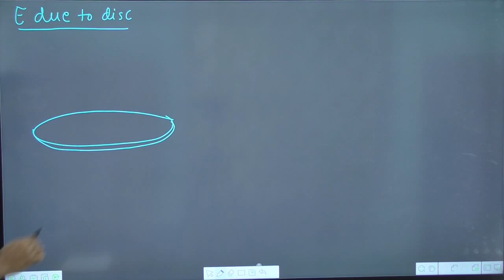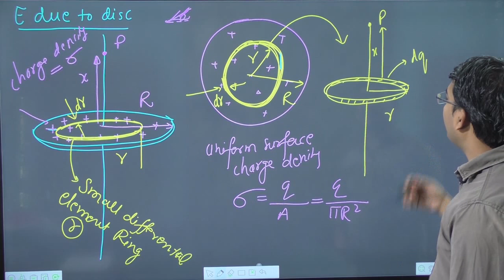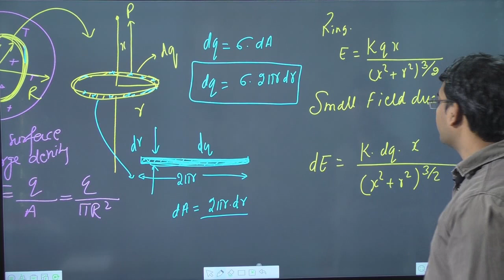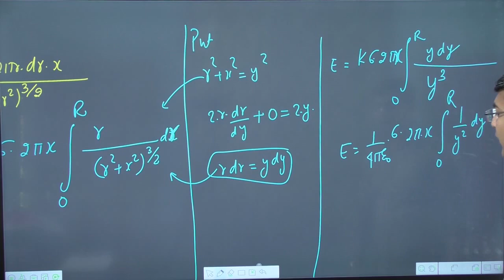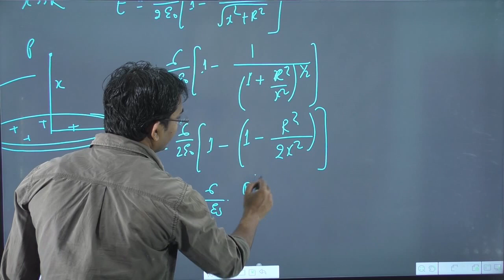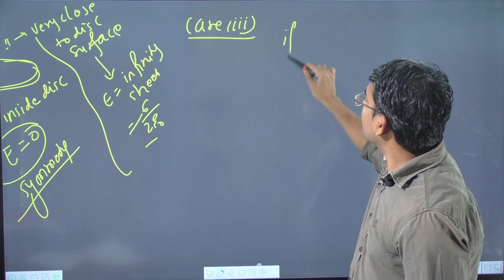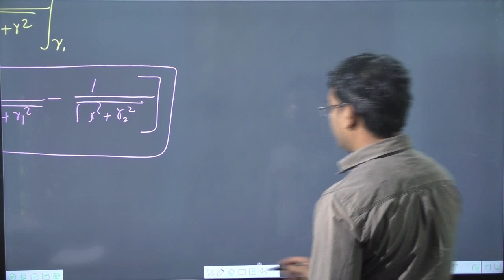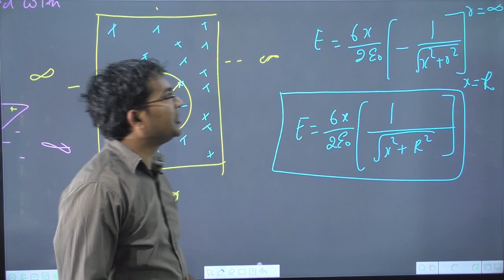Electric field due to disc|| electric field intensity due to uniformly charged disc| electrostatics